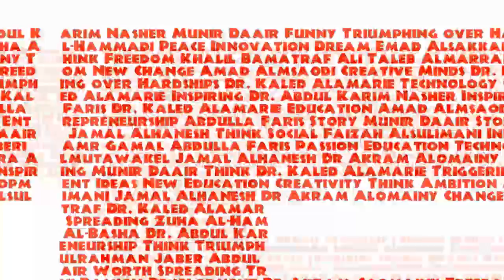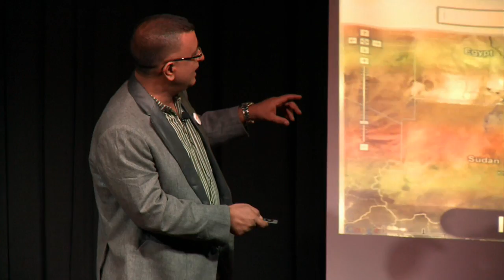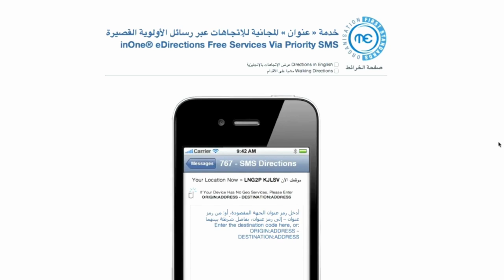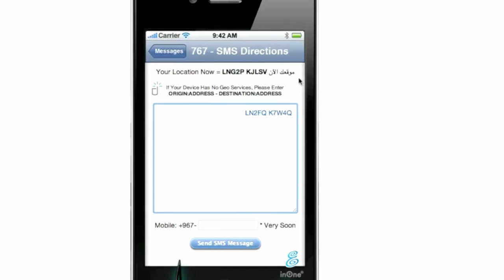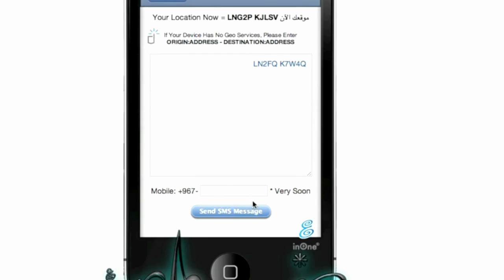Showing the world the way home: Abdulla Faris at TEDxSanaa 2012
Abdulla Faris
Research and Development scientist

How can a society flourish and an economy revive in any country without it being able to identify and encode all locations within its territories! Abdullah tells us about how this issue may alter our perceptions, create different realities and generate better opportunities in Yemen where it is currently impossible to locate any site in a scientific and systematic way

عبدالله فارس
أخصائي بحث وتطوير

كيف يمكن أن يتطور مجتمع وينتعش إقتصاده دون أن يكون قادراً على تحديد كل المواقع الموجودة فيه وترميزها ! , يحدثنا عبدالله كيف أن هذا الأمر سيساهم في قلب تصوراتنا وسيخلق واقعاً مغايراً وفرصاً أكبر في بلدنا التي لا يمكن أن تستدل فيها حالياً على مكان بعينه بطريقة علمية ومنهجية